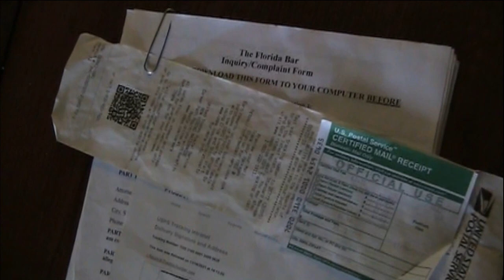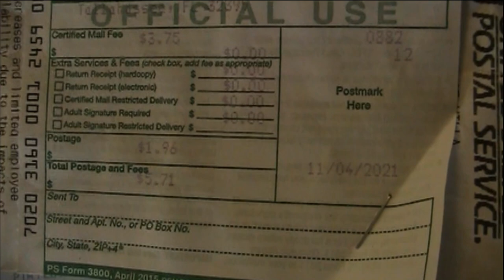2 weeks to deliver in state